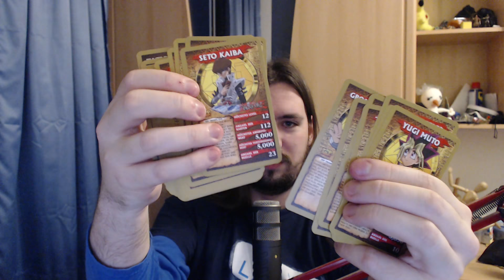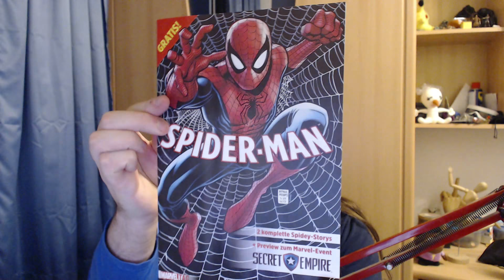Lootchest PLUS Unboxing ★ Januar 2018 ★ LootZeit!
Lootchest PLUS ★ Januar 2018 ★ LootZeit! | Unboxing

★ Was ist Lootchest? ★

Lootchest ist eine Box im monatlichen Abo (ab 19,95 € bei 6 Minaten) gefüllt mit immer wieder anderen Dingen, die das Nerdherz hoffentlich höher schlagen lassen. Was drin ist? Erfährst du erst, wenn du sie öffnest.

Ich stelle euch die PLUS-Variante vor, in der ein zusätzliches Item im Wert von 10-15€ enthalten ist.